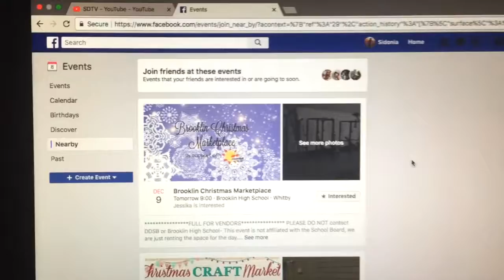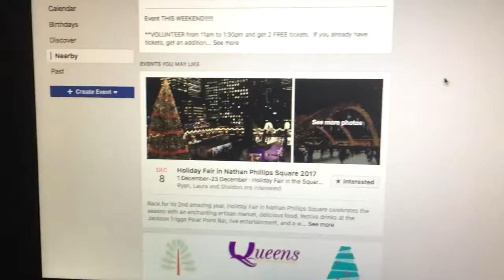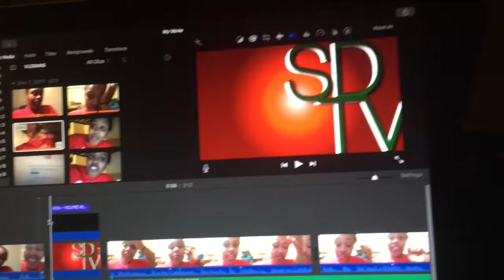VLOGMAS DAY 8: Gettin' In The Zone! | SDTV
Welcome To Day 8 Of VLOGMAS Here on SDTV! Today we had some good life chats & had a throwback moment fron our childhood! It was my favourite thing to watch as a kid after school all my favourite cartoons came on there Arthur, Pokémon, Cardcaptors, Fairly Odd Parents! What were some of your favourite cartoons as a kid?!

First 12 Covers of Christmas Video Will Be Up December 14th!!!